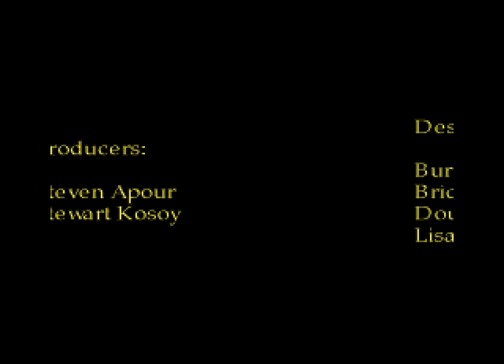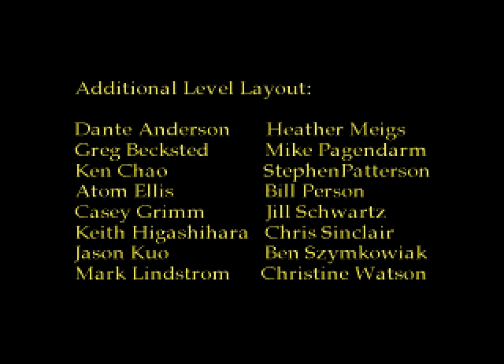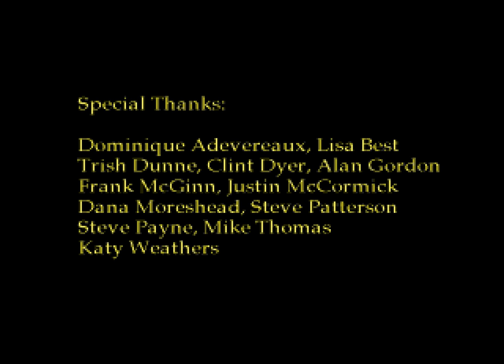Spider-Man vs. The Kingpin Longplay (Sega CD) [QHD]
Game Info
Developer: Sega
Publisher: Sega
Year of Release: 1993

Released originally for the Sega Genesis, the Sega CD version of Spider-Man vs. The Kingpin takes the same basic premise of the cartridge release, but packs in full CD audio, plus a series of animated cutscenes.

Spider-Man must stop the Kingpin from destroying New York City with a nuclear bomb, despite being framed by the criminal overlord as the mastermind behind the bomb plot. Not only must Spidey avoid the local police force, he must bring Dr. Octopus, Green Goblin and other nemeses to justice, all the while searching for clues as to the bomb's location.

The animation, voice-acted sequences and music are brilliant, but the actual game is pretty dull. Enemies are best avoided rather than fought, so the game becomes more about avoidance than anything else. The actual fighting is less than stellar either, so it makes for a less-than-thrilling experience. Still, the animation of the main Spider-Man sprite is really good, and the wall-climbing mechanics and web-swinging are well implemented.

Video Notes
I took the time to find all of the special edition comics hidden in various locations around the game world. Collecting the comics was part of a competition at the time of the game's release, and you could win some cool prizes, including a limited-edition jacket, as well as gaming-related paraphernalia.

Chapters
0:00:00 Intro
0:02:31 Gameplay
1:31:20 Good Ending
1:36:11 Bad Ending 01: Spider-Man dies, Mary-Jane dies
1:36:47 Bad Ending 02: Out of time, bomb explodes
1:37:13 Bad Ending 03: Spider-Man lives, Mary-Jane dies
1:39:23 Bad Ending 04: Spider-Man out of energy
1:40:30 Bad Ending 05: Spider-Man loses at pinball

Trivia
- Kingpin voiced by Peter Renaday (Splinter from Teenage Mutant Ninja Turtles)
- Dr. Octopus voiced by Cam Clarke (Leonardo from Teenage Mutant Ninja Turtles)